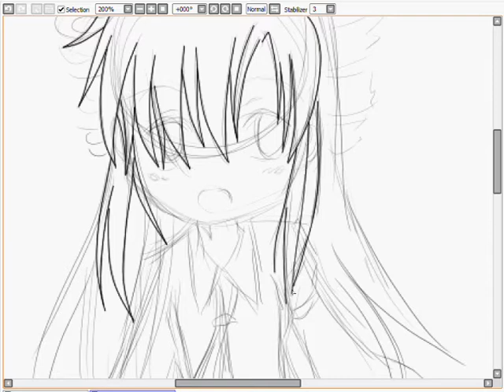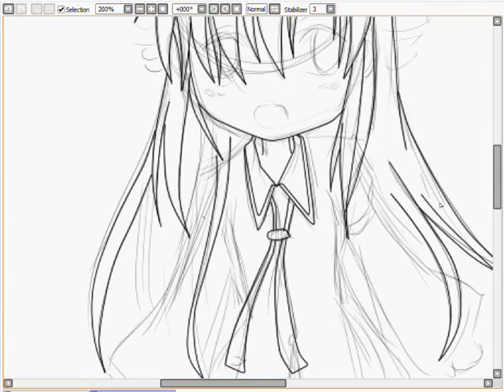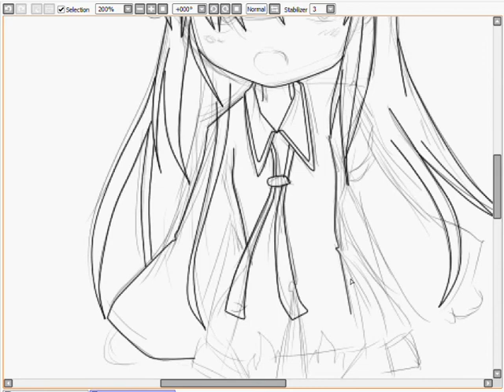Drawing Ann - Part 1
It's me drawing Ann, of suficha. Well my friend told me that I drew Cerise and Verance already, but I haven't drawn Ann yet. So I thought, maybe I should draw her XD;

Please visit that site for more explanations about suficha and the mascots =D